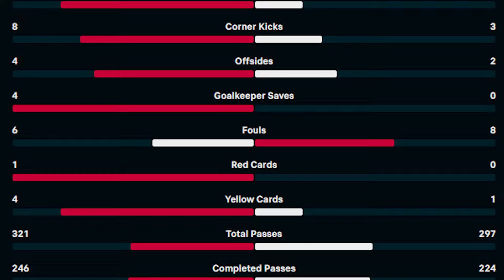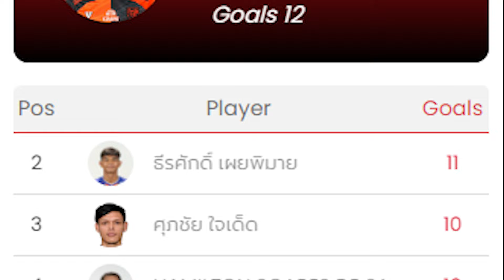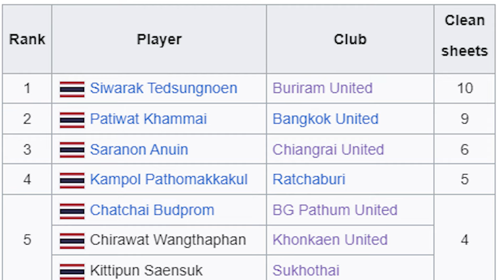สรุปผลฟุตบอลไทย 19/2/67 : มีไฮไลต์ จงอาง 10 คน เหนียวแน่นเจ๊ากว่างโซ้ง / เจ้าพีทฮีโร่เซฟช่วยจงอาง